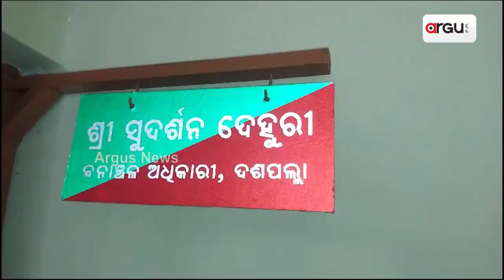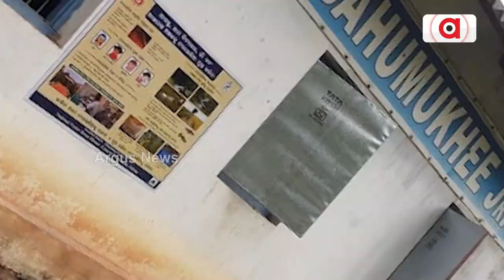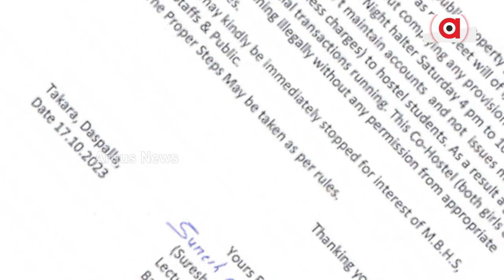ପାଠ ପଢ଼ା ନାଁରେ ଚାଲିଛି କାଠ ବେପାର | Nayagarh Daspalla Trees cutting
ନୟାଗଡ଼ ଦଶପଲ୍ଲା ମଣୀନାଗ ବହୁମୁଖୀ ଉଚ୍ଚ ମାଧ୍ୟମିକ ବିଦ୍ୟାଳୟ ପରିସରରୁ କଟା ଚାଲିଛି ମୂଲ୍ୟବାନ ଶାଗୁଆନ କାଠ । ସ୍କୁଲ କର୍ତ୍ତୃପକ୍ଷ ଓ ବନ ବିଭାଗର ମିଲିଭଗତରେ ଲୁଟ୍‌ । ବଳି ବଡୁଛି ଶହଶହ ବୃକ୍ଷ ।